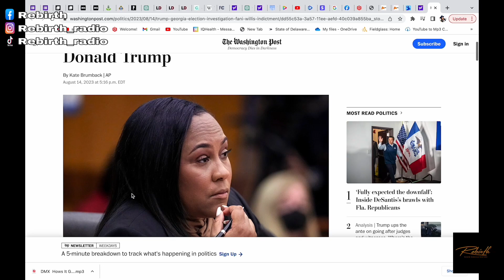When Women Break Rules!!!!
Tonight we talked to Jenn Fontal and Iman Faith about the barriers that women are breaking. What happens when women break rules?? Tune in to find out.